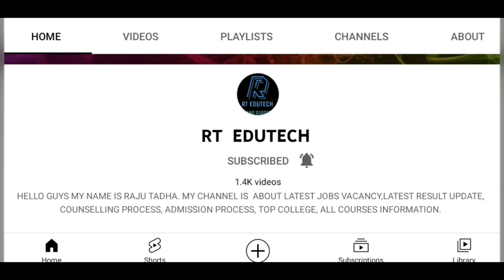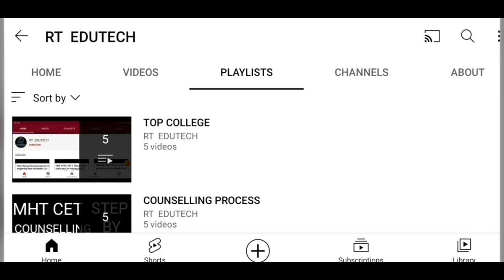UPSC NDA 2 RESULT 2022 RELEASED DATE OFFICIAL CONFIRMED,EXAM DATE OUT, SELECTION LIST, CUTOFF OUT